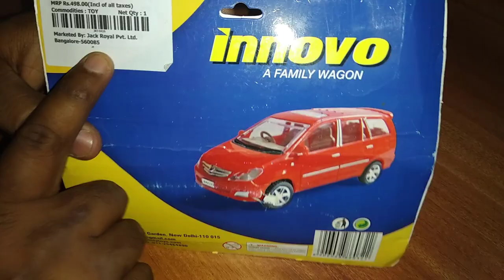Baccho Ki Car|Toy Car Videos For Children|i ten Car Model|Ashu Toys TV